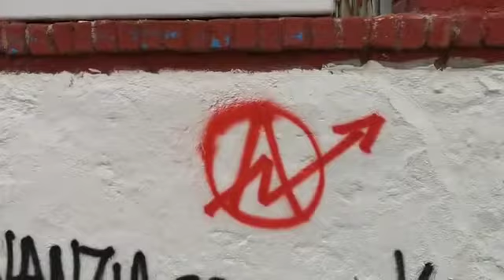Bisericuță din Salonic - cu preot Ioan.